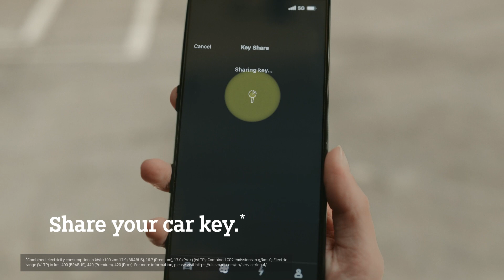Smart #1: Preorder-Kampagne 1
Agentur: Dept